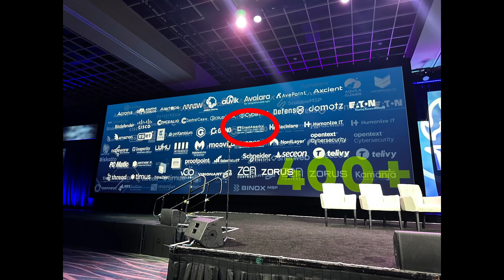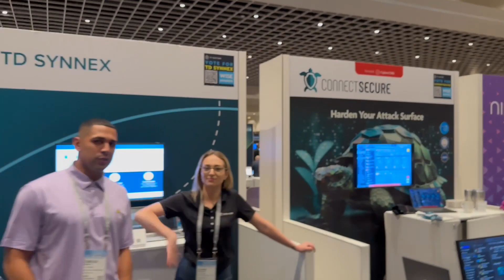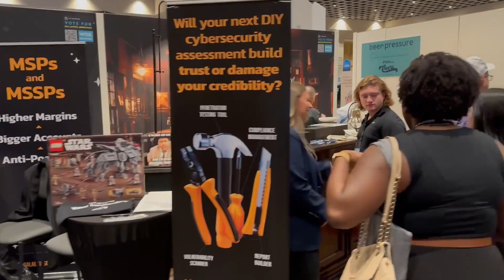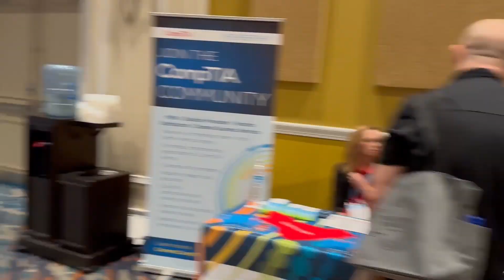Revenge of the Nerds; Highlights from IT Nation Connect 2023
And the geeks shall inherit the Earth…

A snapshot the 4th Industrial Revolution at IT Nation Connect: A Must-Watch Video Recap for Office Equipment Resellers and MSPs

Welcome to What's Happenin', your premier source for industry insights! Our latest video montage from IT Nation Connect is a must-see for every professional in the field. This year, IT Nation Connect and over 6,500 live and virtual attendees embraced the 4th Industrial Revolution, showcasing how IT solution providers are crucial in transforming our technological landscape.

Our exclusive video features highlights from the event that now serves over 45,000 partners, impacting more than 1 million SMBs and managing over 15 million endpoints. Witness the recognition of exceptional partners for their business achievements and catch up on all the announcements that are shaping our industry's future.

The montage includes an in-depth look at ConnectWise's latest innovations, like the ConnectWise Asio™ platform, which integrates unified monitoring and management, business management, and cybersecurity management.
Also featured are revolutionary tools like robotic process automation (RPA) for streamlining tasks, a workflow engine for boosting efficiencies, and the ConnectWise Sidekick™ for time-saving automation across products.

You'll also get insights into the latest RMM updates, including AI-generated scripting, network monitoring, cloud monitoring, and more.